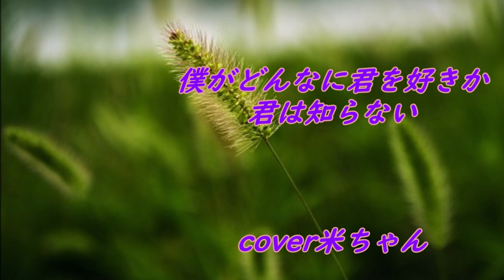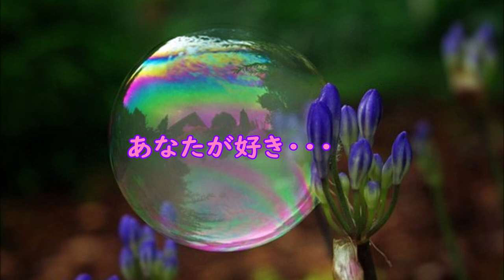僕がどんなに君を好きか /cover 米ちゃん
北海道だというのに日中の嘘のような蒸し暑さ・・それに夏風邪で厳しい録音となりました・・
キーは多少低めでしたが、何度か咳、くしゃみで。。やり直すこと数回・・・めげました💦

でも、今日リリースしない限り来週まで厳しい状況です・・
この曲も、多くの方が素敵に歌われている事を理解しています。。

郷ひろみさんの三部作バラードの一角に位置する人気曲・・歌いたいと思った時が
重なりました。。　歌の上手い下手は、どうでもいいことです（ちょっと無理していますが・・）ｗ
気持ちが乗せられたなら、それで充分です。。お聴きくださる方がいてくれるだけで幸せだと思っています・・